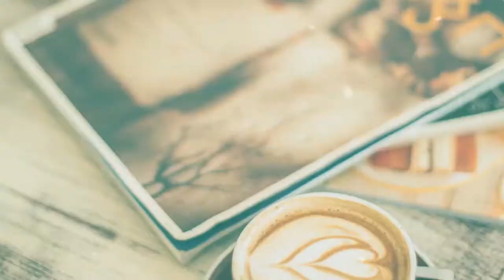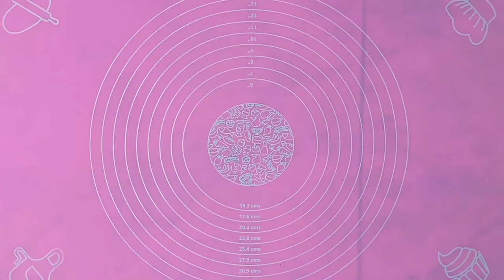CHEESY MILKY DONUTS (Super soft and yummy recipe -no bake)